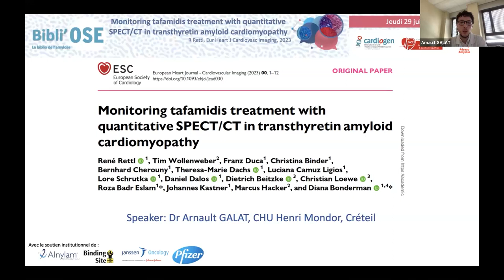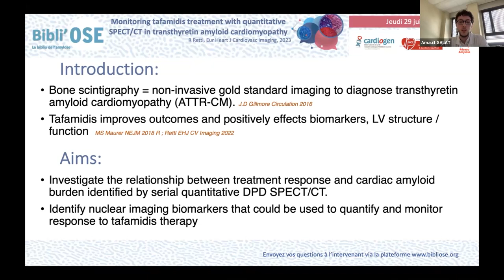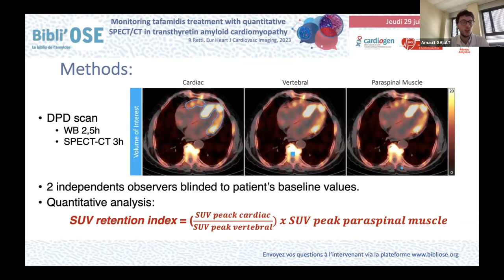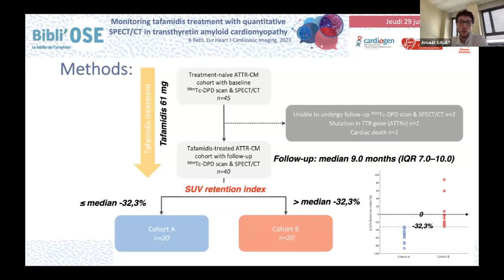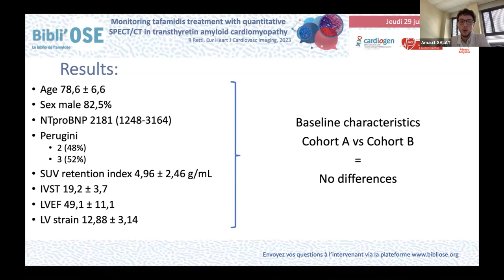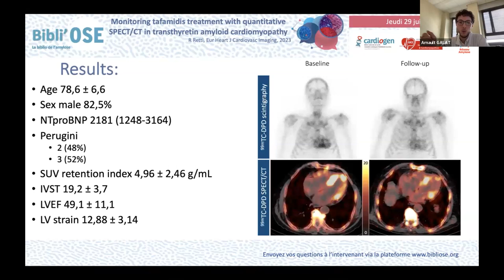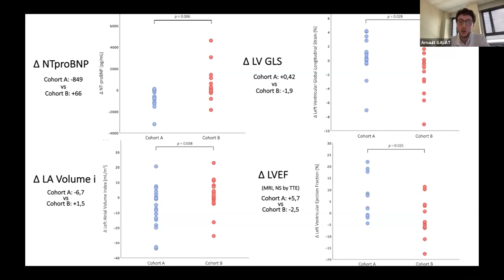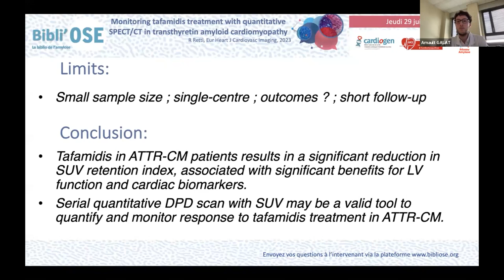Bibli'OSE : Amylose TTR : Suivi du tafamidis par SPECT/CT, GALAT A; Rettl R_Eur Heart JCI_36881774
Le Dr Arnault GALAT de Créteil commente lors de cette Bibli'OSE l'article ""Monitoring tafamidis treatment with quantitative SPECT/CT in transthyretin amyloid cardiomyopathy"".
Rettl R, Wollenweber T, Duca F, Binder C, Cherouny B, Dachs TM, Camuz Ligios L, Schrutka L, Dalos D, Beitzke D, Loewe C, Badr Eslam R, Kastner J, Hacker M, Bonderman D.
Eur Heart J Cardiovasc Imaging. 2023 Jul 24;24(8):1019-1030. doi: 10.1093/ehjci/jead030.
PMID: 36881774. La discussion est commentée par le Dr Tania PUSCAS  de Paris, Pr Christophe MEUNE d'Avicennes, Pr Vincent ALGALARRONDO de Paris, Dr Zoubida TAZI MEZALEK de Rabat MAROC, Dr Arnault GALAT de Créteil.